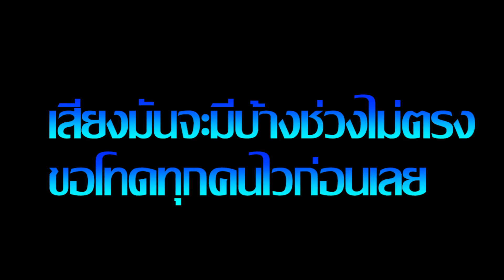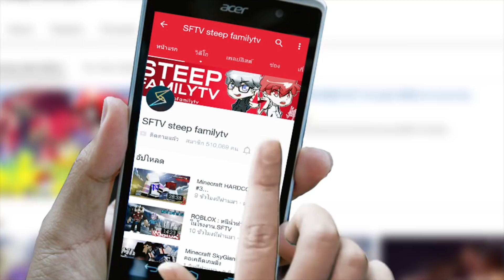Minecraft Pokemon SunMoon #16 หาเเร่ทำบอล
ช่อง รถบิ๊กไบค์ของผม กลุ่ม